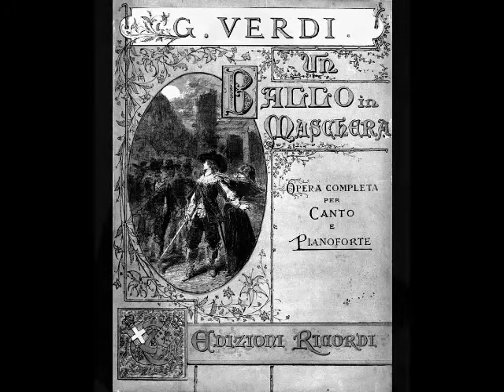Mario del Monaco - La rivedrà nell'estasi (Geneva, 1946)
Del Monaco enjoyed the life of an opera star and the financial rewards that came with it. His palatial villa (“paid for by bad reviews”, as he was fond of saying) was home to his other passion, sports cars. His wife, former opera singer Rina Filippini, told reporters that she would buy her husband a boat. When asked why, she replied, “Mario loves cars too much”…a prophetic quip. On December 15, 1963, as the tenor was driving near Rome, he lost control of his sports car on the rain slick pavement, causing a horrific crash. Del Monaco was rushed to a Rome hospital, where he was found to have a shattered right femur, broken pelvis, fractured ribs, injuries to his kidneys, as well as a torn lip and other severe cuts. His condition was reported as serious and he spent the next three months in the hospital, undergoing surgeries and recuperating.

After nearly a year out of commission, del Monaco came back in his most celebrated role, Otello, with Philadelphia Grand Opera in October of 1964. His career continued in Europe and the Americas, in both opera and concert, for the next decade. However, chronic renal failure compelled the tenor to curtail his performances in his late 50s, and he bade farewell to the stage in Vienna as Canio in 1975. In retirement, del Monaco remained active, giving interviews, coaching young singers and even making a film, Primo Amore, in 1978. Sadly, his health continued to deteriorate. On October 16, 1982, as the great tenor was arriving at a Venice hospital for dialysis, he suffered a heart attack and died at the age of 67.

Mario del Monaco was a man of many talents. He was an accomplished painter whose work was often exhibited. He was a motion picture actor, appearing in eight films, as well as providing the singing voice for Ermanno Randi in The Young Caruso (1951). His repertoire of over 40 operas included La Forza del Destino, La Fanciulla del West, Turandot, Il Tabarro, Fedora, Adriana Lecouvreur, Les Troyens, Francesca da Rimini, Die Walküre, and Lohengrin. The charismatic tenor, "The Brass Bull of Milan", as he was known, was able to send audiences into a frenzy with his trumpeting top notes, yet critics were quick to condemn him for always singing at full throttle. Del Monaco WAS capable of sensitive singing. He simply preferred to give the public what they eagerly expected from him. In this recording, del Monaco sings “La rivedrà nell’estasi” from Verdi’s Un Ballo in Maschera. This was recorded in Geneva during a performance for Swiss Radio in 1946.